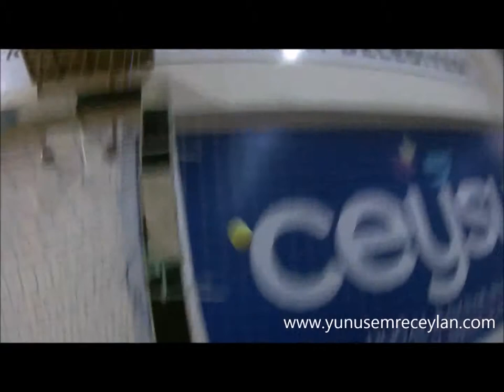Kasktaki Kamera? The helmet camera ? (For Germany)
Türkiye Hokey Süper Ligindeki maçların kask kamerasından görüntüleri (Kısa Versiyonu)
Video from the helmet cameras in Turkey İndoor Hockey Super League matches (Short Version)

Türkiye Hokey Milli Takım Kalecisi - Hockey National Team Goalkeeper of Turkey